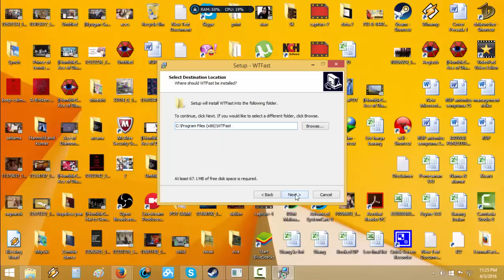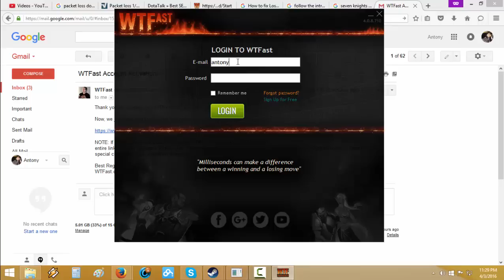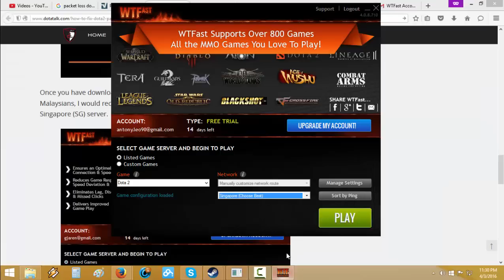Fix Packet loss DOTA 2 Goodbye loss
Follow the instruction
Once you have downloaded, just pick game  Dota2 . Then, click sort by ping. For Malaysians, I would recommend MY4 . For Filipinos, should connect directly to Singapore (SG) server.

After you clicked ‘PLAY’, Dota2 will launch. My ping is now 78ms. The good thing is, I will no longer suffer from packet loss.

Good luck all!